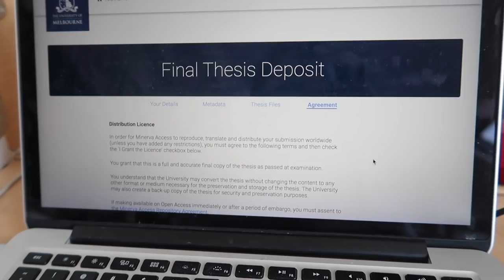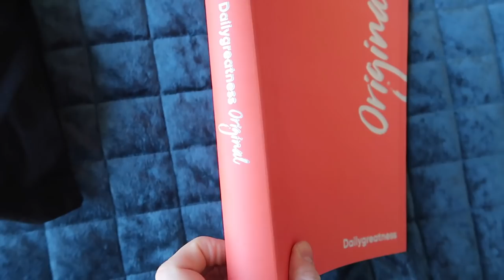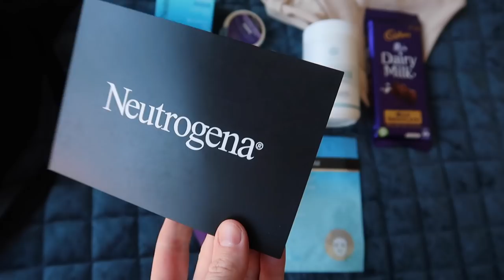Trying NEW Makeup + Coffee, Crepes, & Quality Time with Rachelleea | The Weekly Vlog op. 35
Kia Ora, lovelies! Back in Melbourne and back to "normal" weekly vlogs - woohoo! I know many of you all enjoyed our travel vlogs from the last two months, but it's great being back into making my usual "week-in-the-life" vlogs, too! Since getting home, I dove straight into rehearsals for an opera and also took time to catch up with all the friends I haven't seen in two months, which was delightful!

Rachelleea's Instagram: @rachelleea

Jessica Braun's Instagram: @jambeauty89

Michelle Crossan's Instagram: michellecrossan_

No. 7 Match Made Custom Foundation Drops - Porcelain

L'Oreal Magic Lumi Primer (disc. in AU)

Glossier Stretch Concealer G12

Tarte Shape Tape Concealer - Fair

And Other Stories Leopard Print Dress